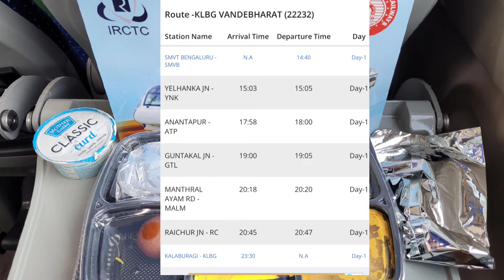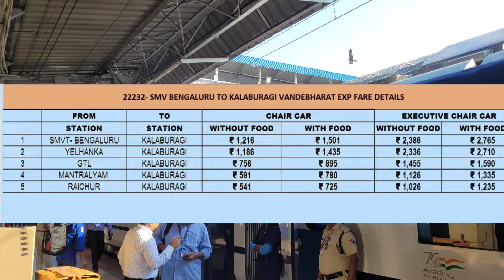ಬೆಂಗಳೂರಿನಿಂದ ಕಲಬುರಗಿ ರಾಯಚೂರು ಮಂತ್ರಾಲಯ ವಂದೇ ಭಾರತ ರೈಲು ಟಿಕೆಟ್ ದರ ಸಂಪೂರ್ಣ ಮಾಹಿತಿ Vande Bharat Express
ಬೆಂಗಳೂರಿನಿಂದ ಮಂತ್ರಾಲಯ ರಾಯಚೂರು ಕಲಬುರಗಿ ವಂದೇ ಭಾರತ ರೈಲು ಟಿಕೆಟ್ ದರ ಎಷ್ಟು ಇಲ್ಲಿದೆ ಸಂಪೂರ್ಣ ಮಾಹಿತಿ ನೀಡಿದ್ದೇವೆ ಈ ವಿಡಿಯೊ ಮಿಸ್ ಮಾಡಬೇಡಿ ತಪ್ಪದೇ ನೋಡಿ ಶೇರ್ ಮಾಡಿ
Bengaluru to Kalaburagi Vande Bharat Express Train Price Details

ಫ
Bengaluru to Manthralayam vande Bharat Express Train
Kalaburagi vande Bharat Express Train
Manthralayam vande Bharat Express Train ticket booking details
Nomadganeshpoojary
Kannada travel guide
Kannada travel videos
Kalaburagi to Bengaluru
Raichur to Bengaluru Vande Bharat Express Train
Bangalore to Manthralayam ticket booking
Vande Bharat Express Train
ಬೆಂಗಳೂರಿನಿಂದ ಕಲಬುರಗಿ
ಕಲಬುರ್ಗಿ ಹೊಸ ವಂದೇ ಭಾರತ ರೈಲು
ಕಲಬುರಗಿ ವಂದೇ ಭಾರತ ರೈಲು ಟಿಕೆಟ್ ಎಷ್ಟು
ರಾಯಚೂರು ವಂದೇ ಭಾರತ ರೈಲು ಟಿಕೆಟ್
ಮಂತ್ರಾಲಯ ರಾಘವೇಂದ್ರ ಸ್ವಾಮಿಗಳ ಮಠ
ಮಂತ್ರಾಲಯ ವಂದೇ ಭಾರತ ರೈಲು
ಬೆಂಗಳೂರಿನಿಂದ ಮಂತ್ರಾಲಯ ವಂದೇ ಭಾರತ ರೈಲು ಟಿಕೆಟ್ ದರ ಎಷ್ಟು